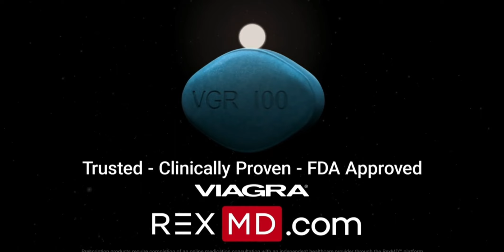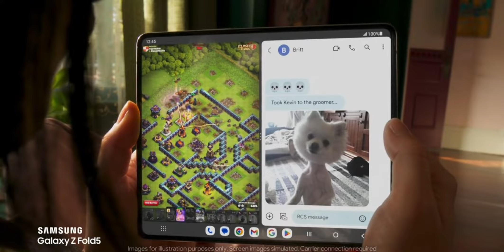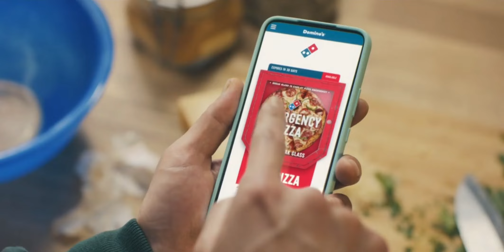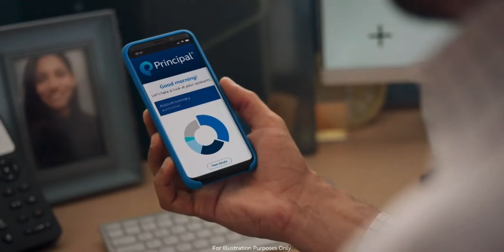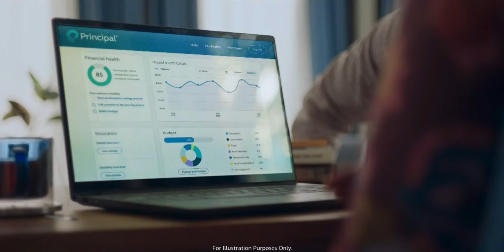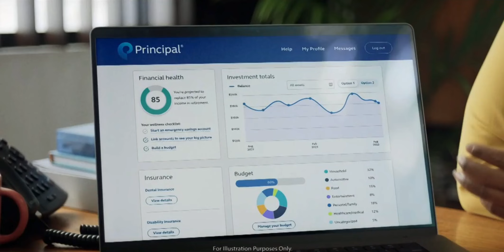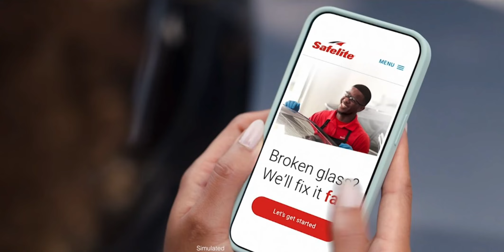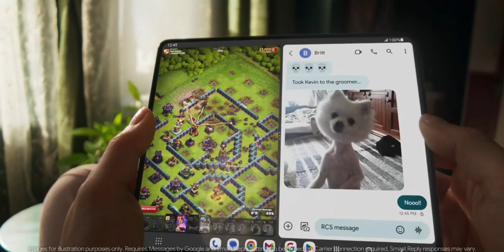2023 SoCal Challenge Finals - Bradley Braves vs UTEP Miners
2023-24 Bradley Braves take on the UTEP Miners in game 5 of the regular season and game 3, the championship game of the SoCal Challenge tournament at JSerra Pavillion in San Juan Capistrano, California.